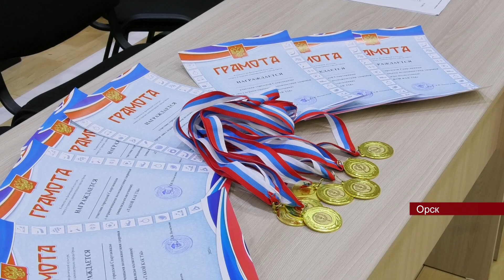29112023 В Орске прошла спартакиада среди инвалидов колясочников